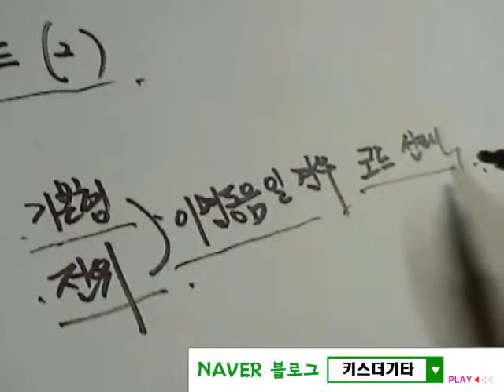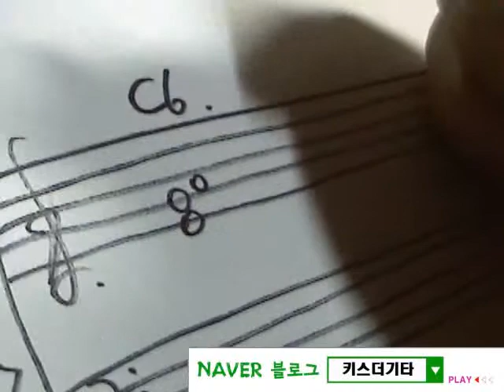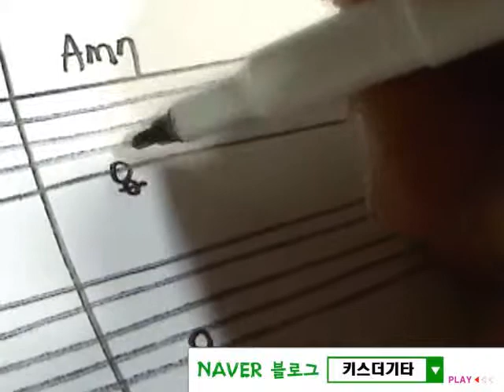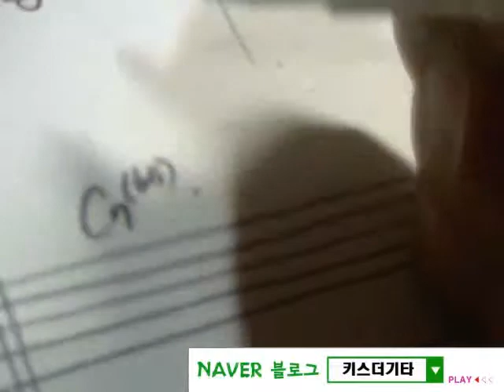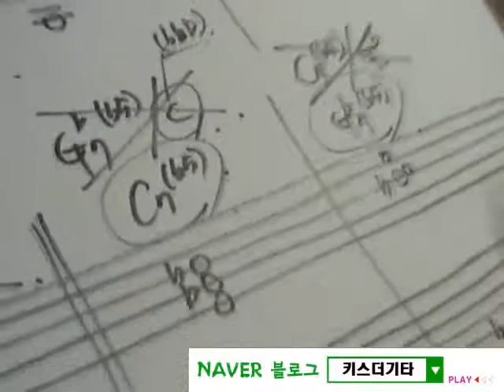리얼 음악이론 45강 [화성학,재즈jazz화성학강좌]